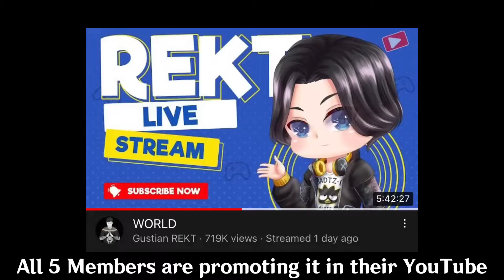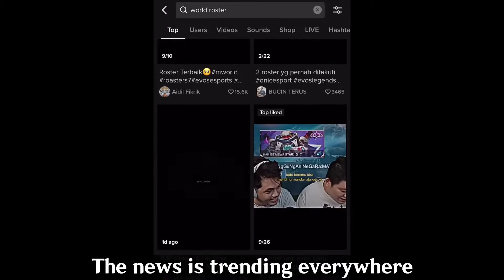WORLD ROSTER RESMI IKUT PIALA PRESIDEN......😳